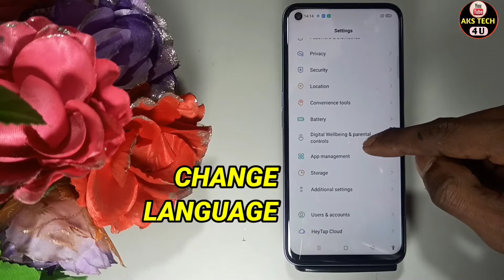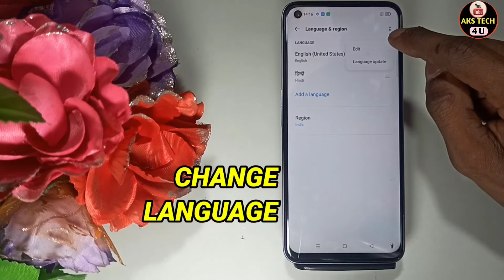How To Change language in Realme GT 2 Pro | Realme GT 2 Pro में भाषा कैसे बदलें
Hello Friends

Akstech4u , How to change language Realme GT 2 Pro ,Realme GT 2 Pro me language kaise change kare,Realme GT 2 Pro change language,
how to change language in Realme GT 2 Pro
,Language settings Realme GT 2 Pro,Language and input in Realme GT 2 Pro,
How to change language in Realme GT 2 Pro, Realme GT 2 Pro language change,Realme GT 2 Pro language change,Realme GT 2 Pro language,
Realme GT 2 Pro language setting,
language change in Realme GT 2 Pro,language change kaise kare Realme GT 2 Pro mai, Realme ke phone ki language kaise change kare